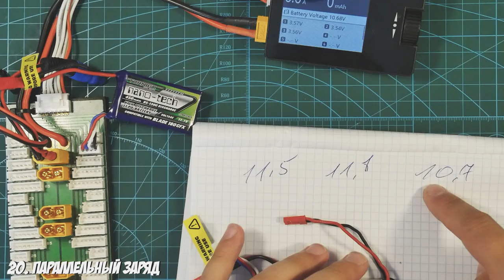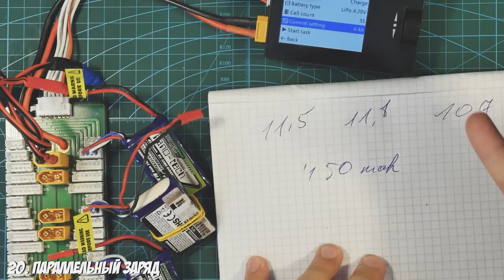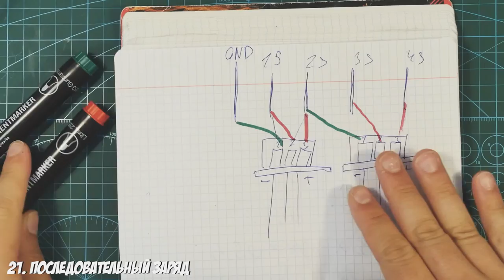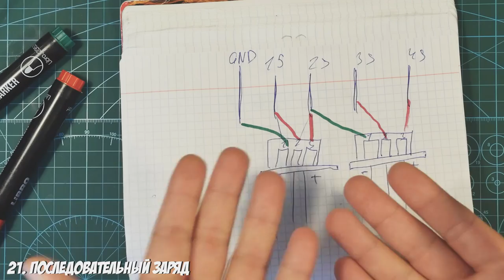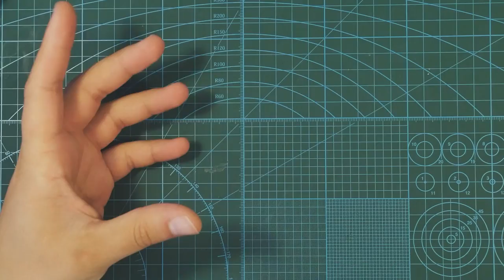☀ Все о зарядках 4. Что взять? Закон Ома, тип балансировки, параллельный заряд. [Хобби аккумуляторы]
Сегодня мы обсудим типы зарядок, как они работают и чем отличаются и какой режим использовать для зарядки.
Вопросы про аккумуляторы, пожалуй не уступают по популярности таким вопросам как какую аппаратуру взять и какие антенны купить. Вопрос на самом деле достаточно щепитильный и требует глубокого погружения в тему вопроса. Сегодня я расскажу, что такое аккумуляторы и с чем их едят.

В этой части:
00:01 Закон Ома
01:05 Типы балансировки
05:30 Мощность зарядок
08:36 Параллельный заряд аккумуляторов
13:26 Последовательный заряд
15:04 Техника безопасности
17:27 Что взять? Аккумуляторы
21:32 Что взять? Зарядки

СПАСИБО!